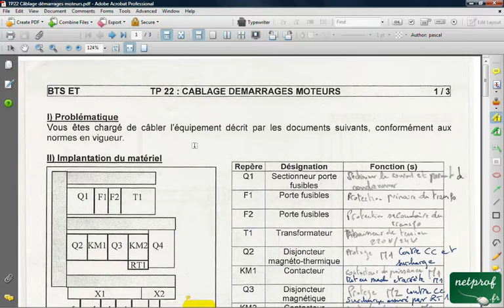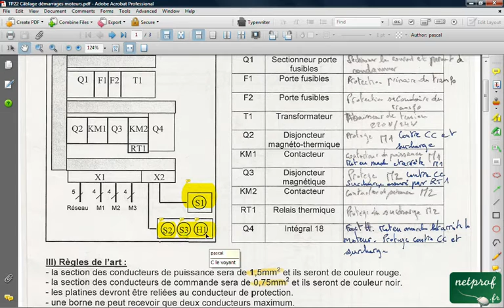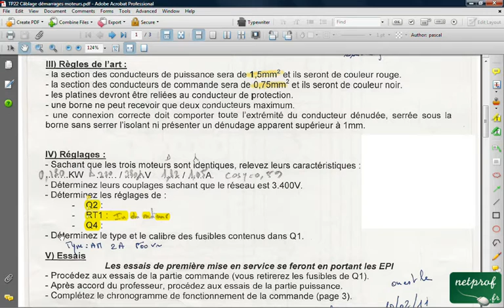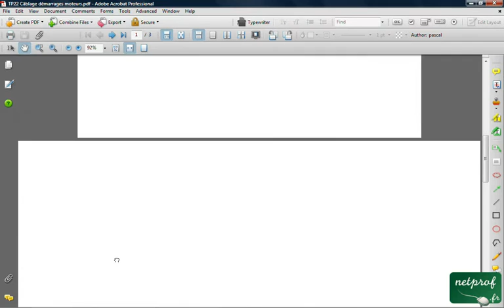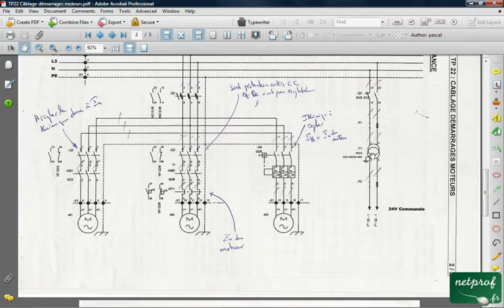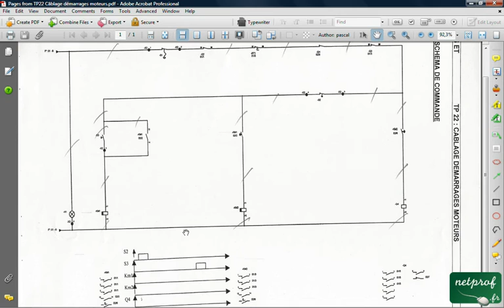Rapport TP22 Cablage démarrage moteur